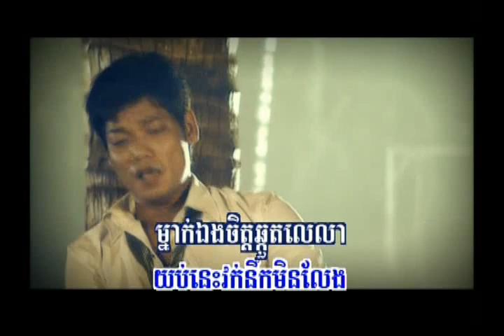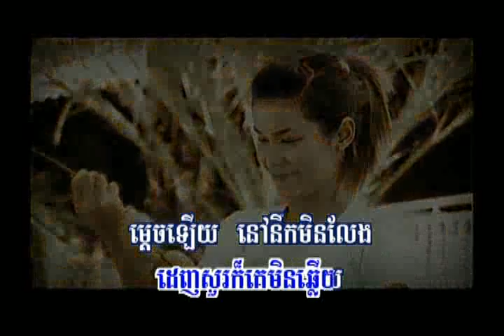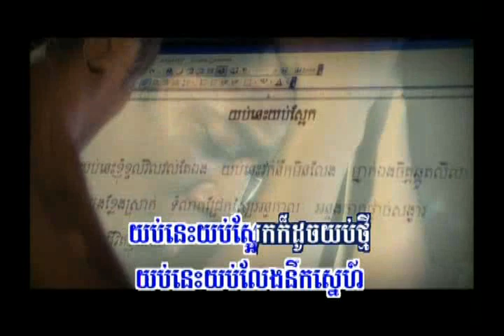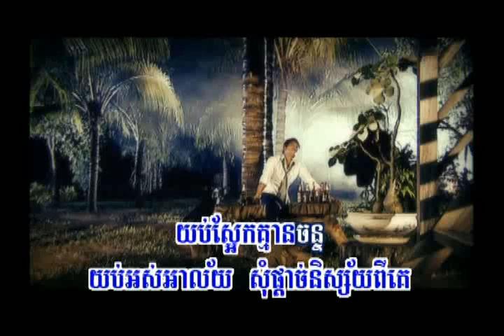Yub niss yub sa-aek by Preab sovath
Yub niss yub sa-aek by Preab sovath RHM#81